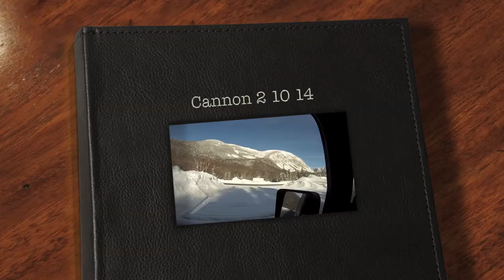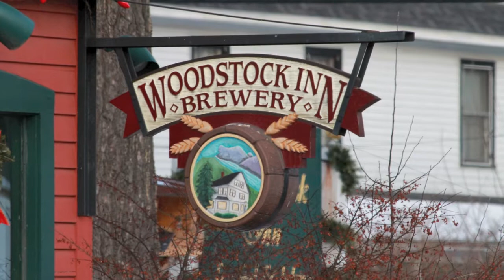Cannon 2 10 14